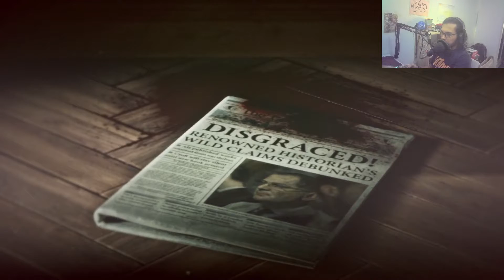He Waited for ME | Rise of The Tomb Raider : 20 Year Celebration #5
I made some random vid
maybe not game may be other
so.